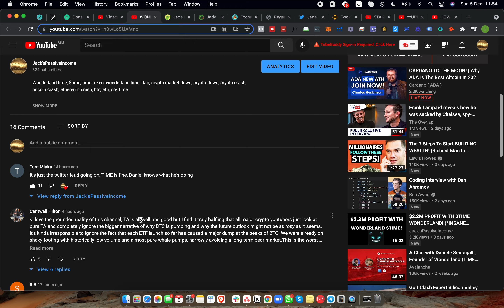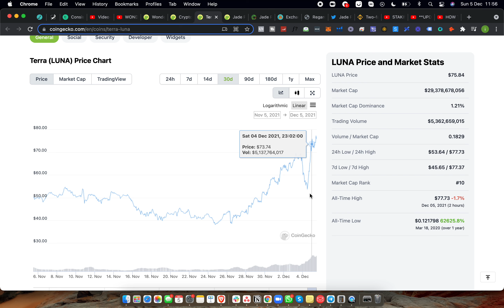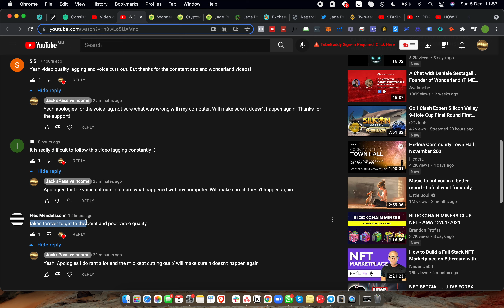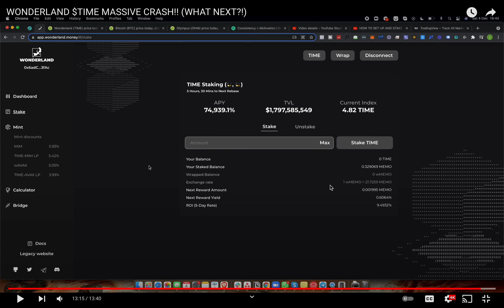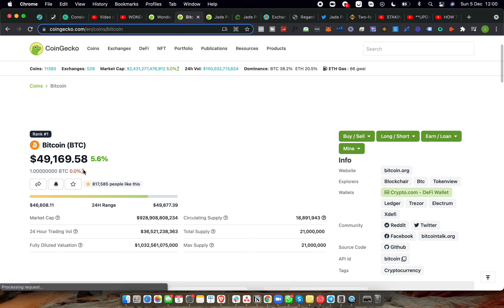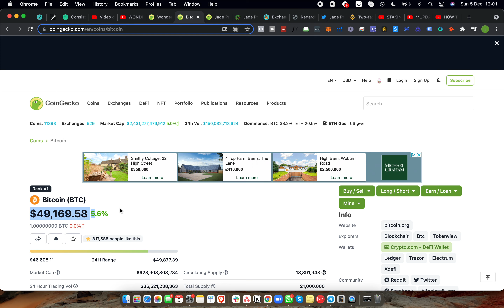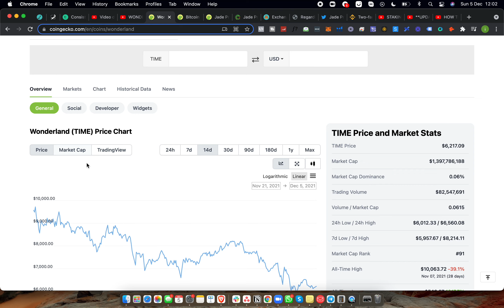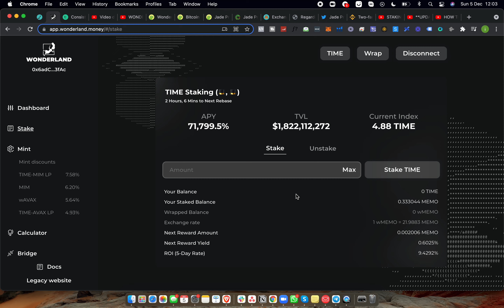WONDERLAND $TIME DAILY PASSIVE INCOME UPDATE! (MARKET RECOVERING!!)